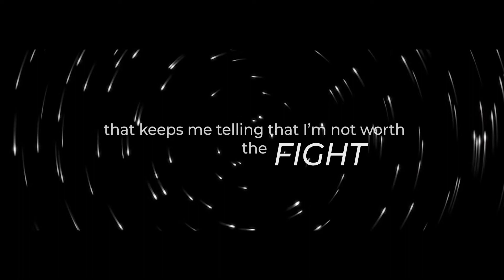IGNITE WILDFIRE 2020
Ignite Wildfire is BACK!